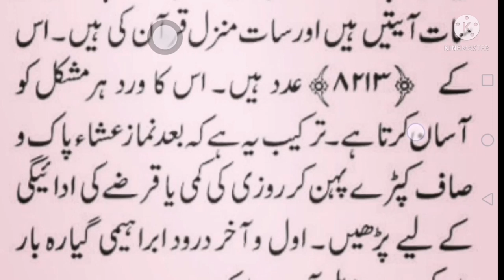SURAH FAETHA KA WAZIFA /HADEESNABVI/ ABIDRAJA CHANNEL